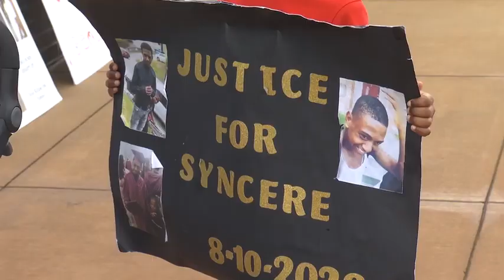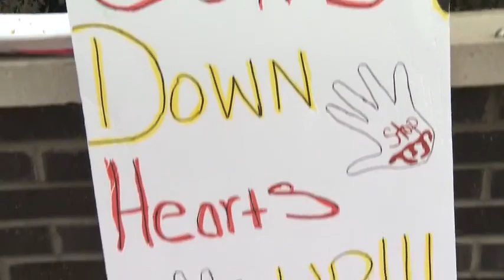Group protests outside police headquarters about ongoing gun violence in Durham